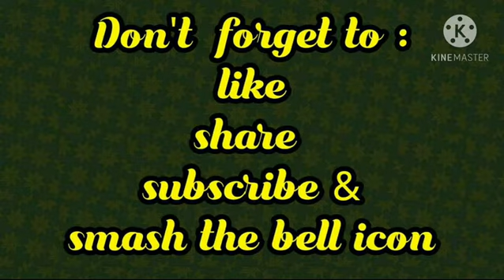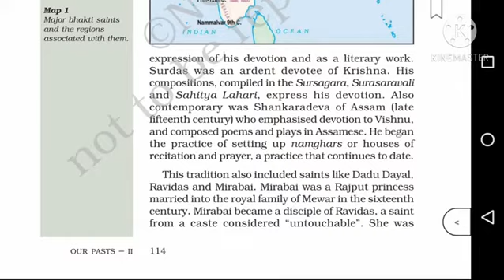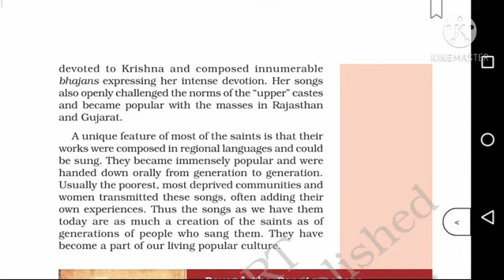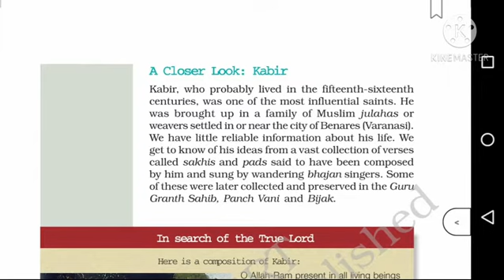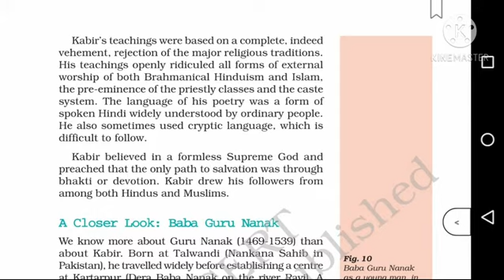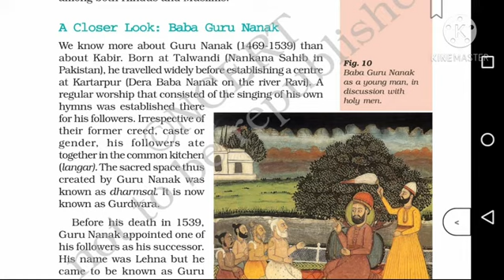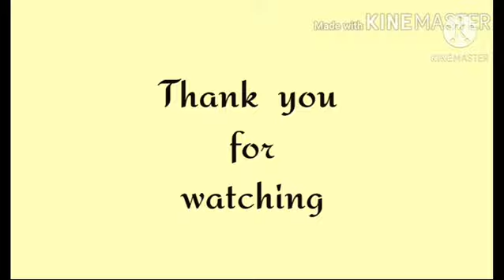Cbse class 7 | History | Devotional paths to the divine | explained in Malayalam | part 4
Ncert syllabus
Chapter 8 Devotional paths to the divine